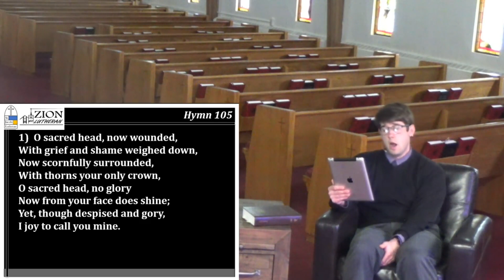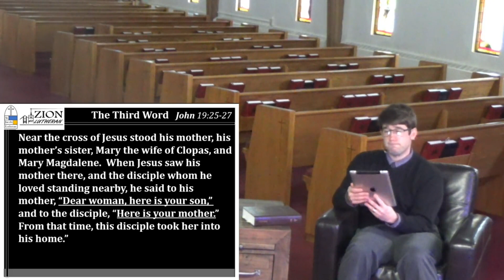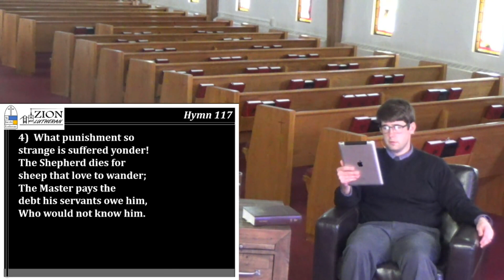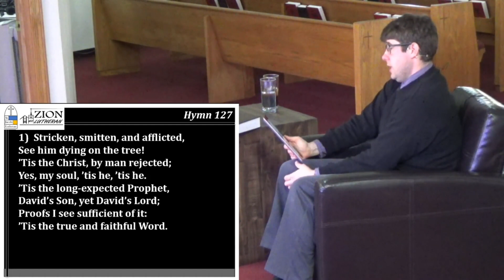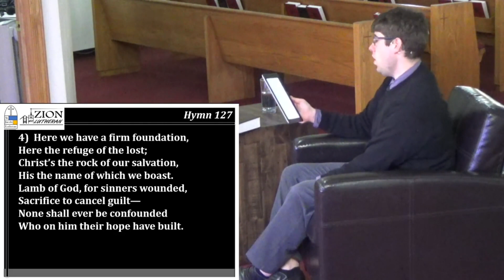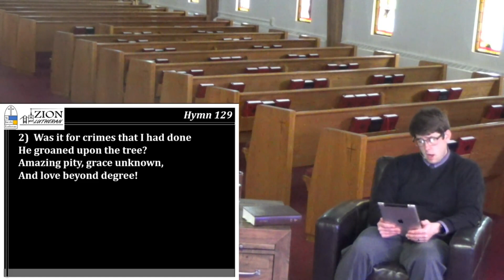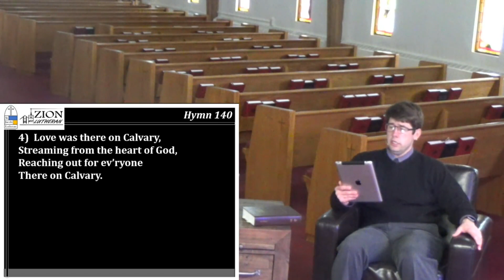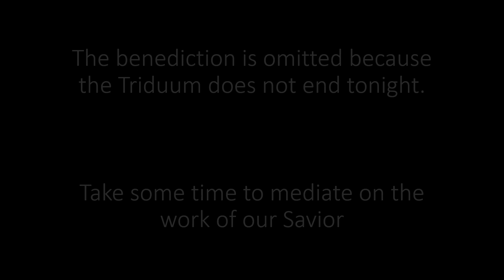Good Friday Service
Join us as we contemplate the great love our Savior has for us.  We take some time to see how he willingly went to the cross for us. We heard the words our Savior spoke from the cross through this Good Friday service.